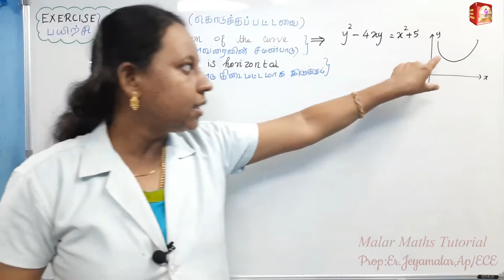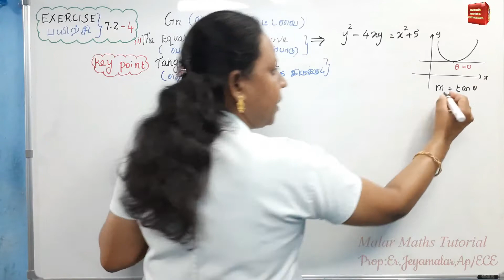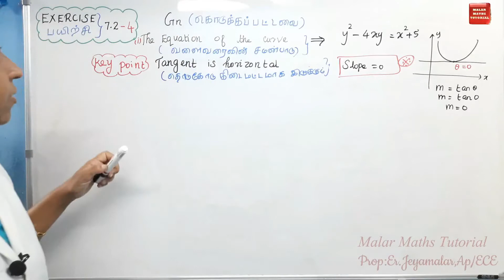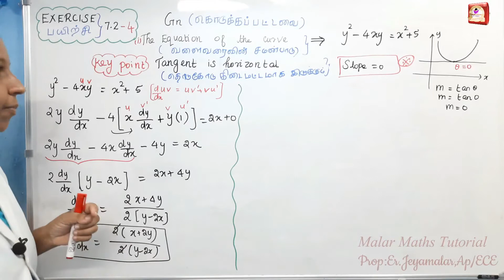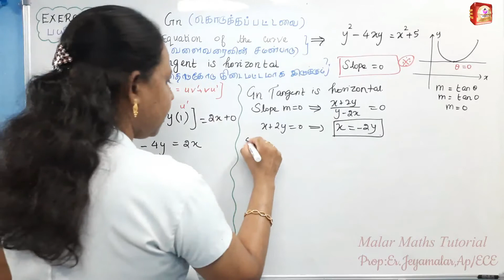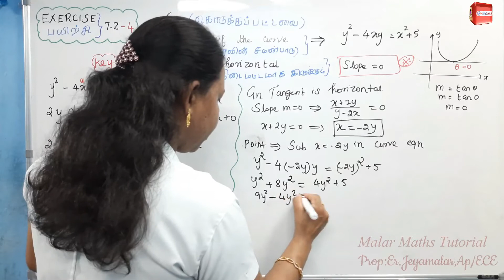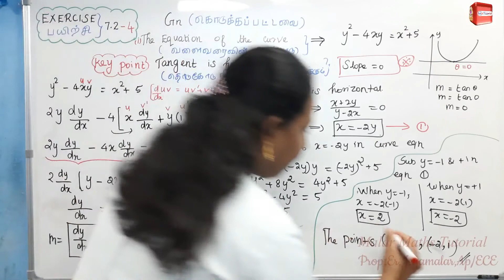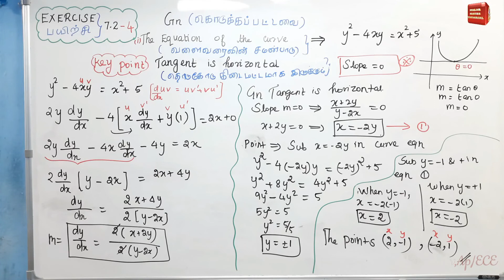TN 12th Maths|Chapter-7|EXERCISE(பயிற்சி)-7.2 Q.no:4|Malar Maths Tutorial.